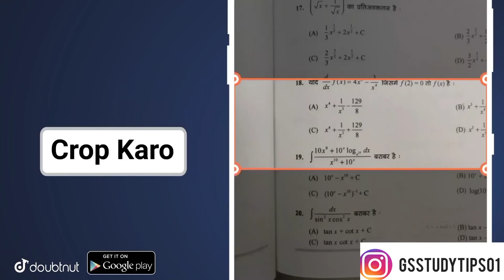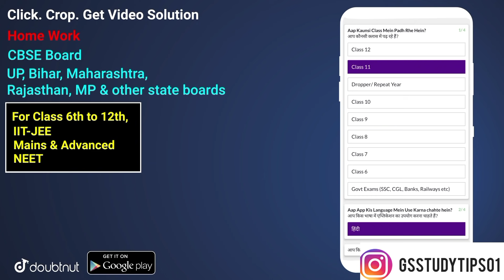pu exam news / pu chd exam news / pu even Semester exam news / pu news today / pu latest news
pu exam news / puchd news today / pu even Semester Exam news / pu news 2021 / pu exam notice
pu exam news | puchd exam news | pu even Semester exam news | pu. news today |

puchd news today | pu exam date | pu Exam 2021 | pu chd exam 2021 | pu chd news 2021

puchd exam news | pu exam 2021 | pu even Semester exam news | pu news today | pu exam 2021

puchd exam news | pu online Exams notice 😱 | pu exam 2021 | pu news today | pu even Semester exam

6th to 12th, IIT-JEE (Mains -Advanced) & NEET students.

GB sir, NJ sir, Akansha Ma’am aur Prince sir jaise Kota ke aur bhi top teachers ke courses aur video lectures IIT-JEE aur NEET ke liye milenge Doubtnut App par, Ab ghar baithe karlo apni exams ki taiyaari pakki :D

More Features :
1) Saari important books milengi solved video solutions ke saath
2) Previous year papers, Important PDFs, Question Bank
3) Crash Course, Mock Tests, Quiz
4) India's biggest student's community
& much more

3 Crore se zyada bachho ka bharosa!!"